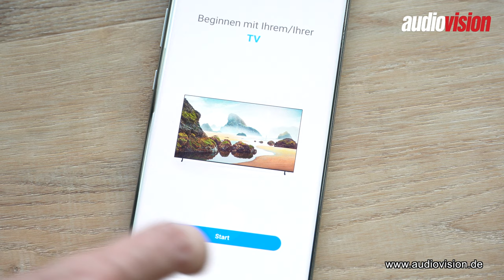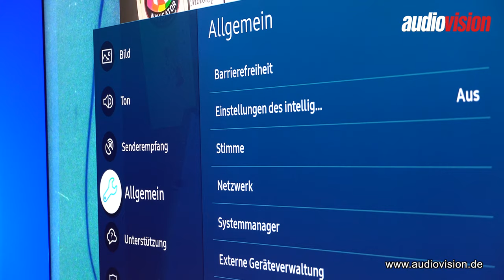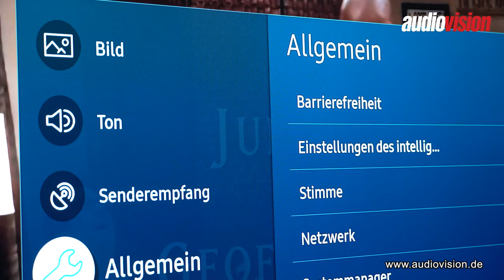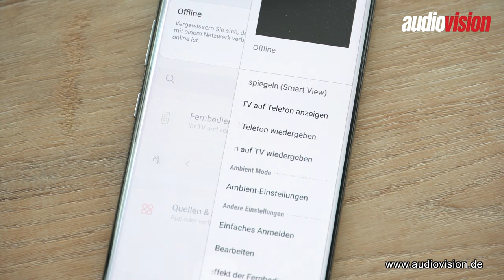Besser als OLED? audiovision testet Samsungs neuen 4K-Mini-LED-TV GQ65QN90A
Wir haben Samsungs neues 4K-Topmodell mit Mini-LED-Technologie getestet. Was der 65 Zoll große QN90A alles drauf hat, zeigen wir im Video. Hinter unseren Produktbewertungen stehen ausführliche Tests und Messungen, die Sie in der audiovision Ausgabe 7/21 und auf unserer Webseite nachlesen können.